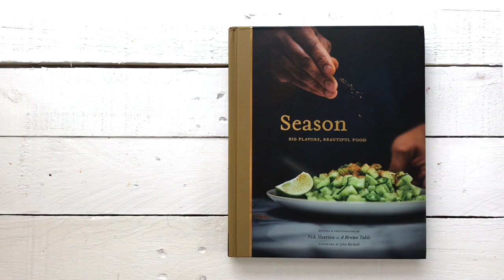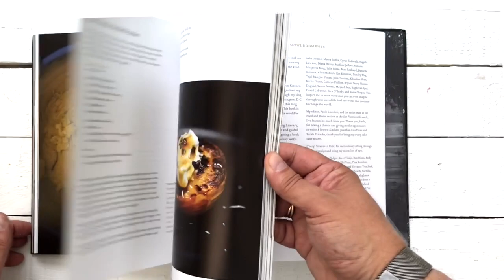Sneak Peek: SEASON by Nik Sharma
Take a look through the pages of Nik‘s new book.